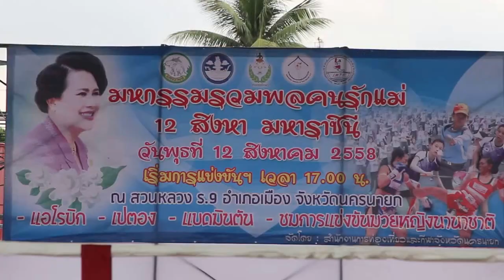Muaythai Nakhon Nayok 2015 Aitor Alonso VS Hida Full Fight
International Muaythai championship in honour of Her Majesty Queen Sirikit's 83rd birthday. @Nakhon Nayok Province Thailand 2015 organize by IMTF and A.I.T.M.A. *ศึกมวยไทยนานาชาติรวมพลคนรักแม่ 12 ส.ค.58 ณ สวนหลวง 9 จ.นครนายก จัดโดยสำนักงานการท่องเที่ยวและกีฬา จ.นครนายกสมาคมสถาบันศิลปะการต่อสู้ป้องกั­นตัวแบบไทย และสหพันธ์สมาคมมวยไทยนานาชาติ.